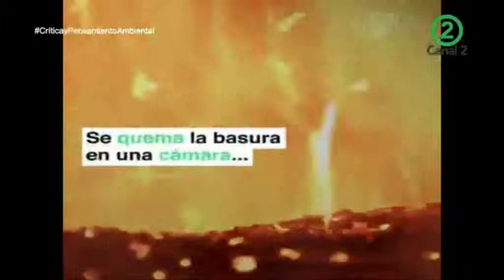Critica y pensamiento ambiental Programa 2 Segmento 2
Programa de el Circulo de Pensamiento Ambiental de Cali, transmitido por el Canal 2